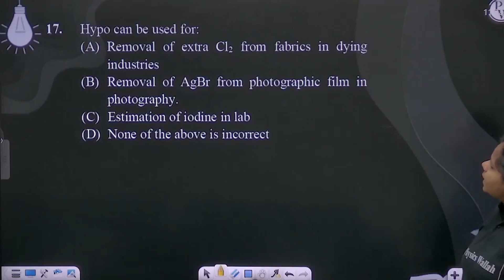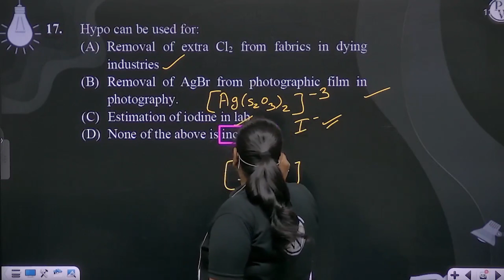Hypo can be used for:....